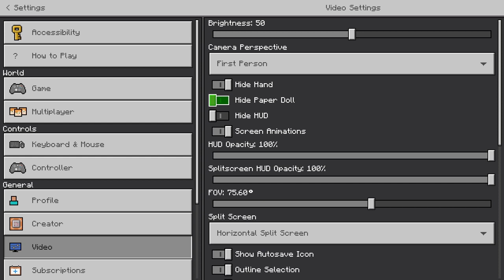Making a Food shop in Minecraft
chill back and enjoy as I build a diner in minecraft.